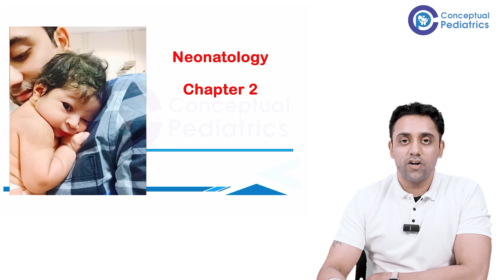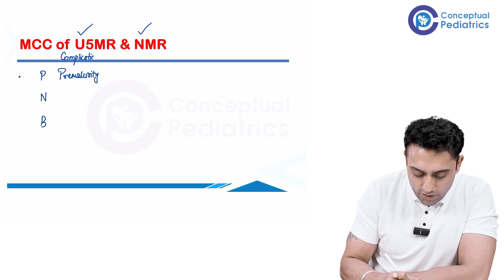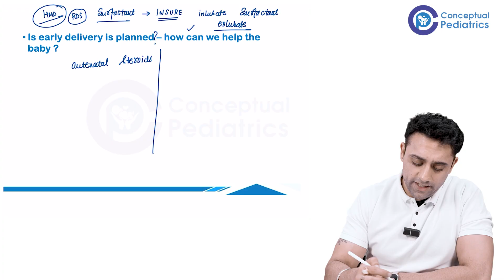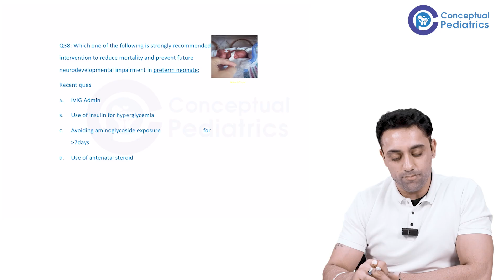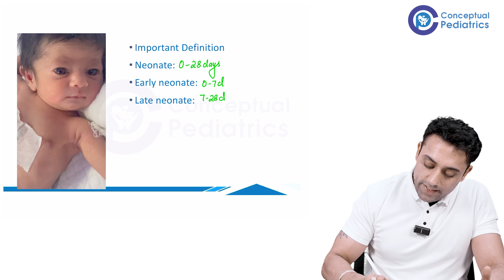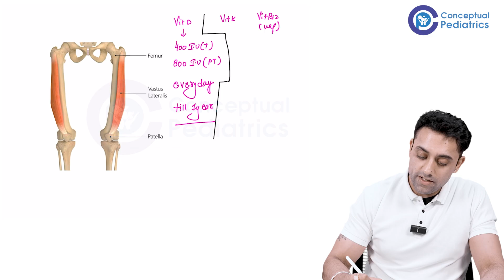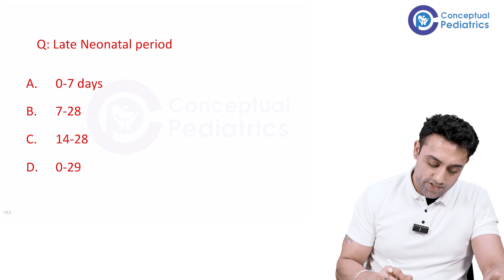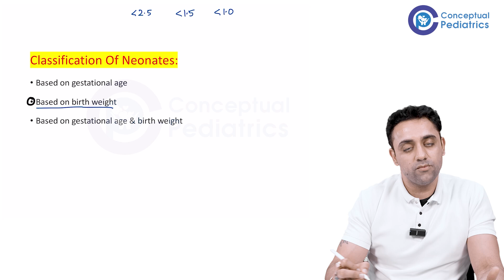System Neonatology | Classification, Antenatal Steroids & More | Dr. Anand Bhatia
Welcome to Conceptual Pediatrics by Dr. Anand Bhatia, where we make pediatrics easy and exam-relevant for residents and PG aspirants.

In this high-yield System Neonatology video, we’ll break down:

🔹 Classification of Neonates: Birth weight & gestational age categories
🔹 Antenatal Steroids: Betamethasone vs. Dexamethasone — doses, timing & contraindications
🔹 INSURE Technique: What it is and when to use it
🔹 Causes of Neonatal & Under-5 Mortality (PNB mnemonic)
🔹 Essential newborn supplements – Vitamin D & K
🔹 Important exam MCQs asked in NEET PG, INI-CET & DNB exams